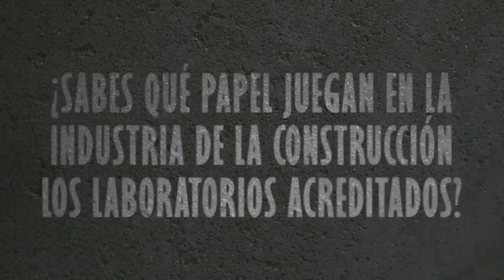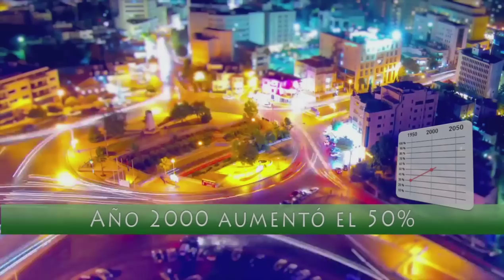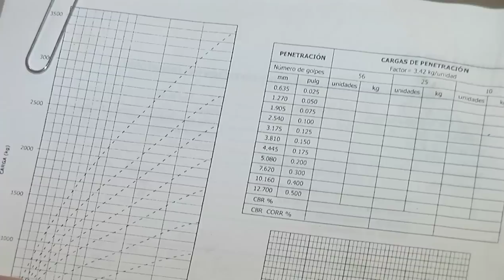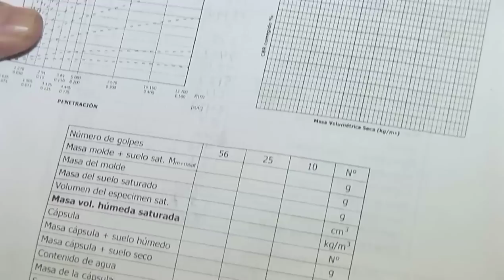EMA LABORATORIOS DE CONSTRUCCIÓN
Requisitos que tiene que tener un Laboratorio de Construcción bajo la norma  NMX-EC-17025-IMNC-2006